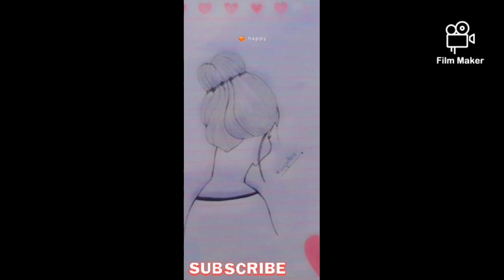How to draw an easy princess....